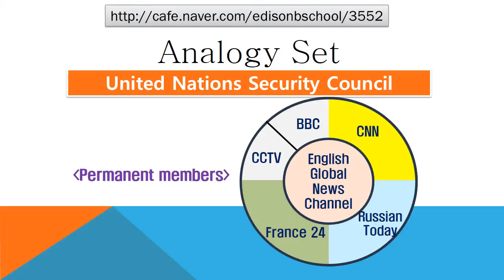#3552 Praiseloan (주)찬호론대부 MBA GMAT Logic 'global news channel'